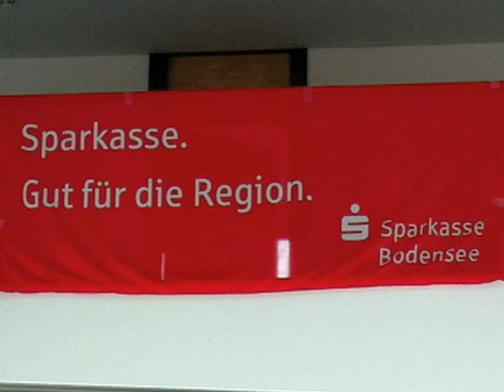Im Sitzungssaal der Sparkasse Bodensee ging's rund...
Anlässlich einer Aufzeichnung des Regionalsenders RegioTV verlegten Katrin und Jürgen Kosch vom ATC Graf-Zeppelin Friedrichshafen e.V. ihr Tanztraining in den Sitzungssaal der Sparkasse.